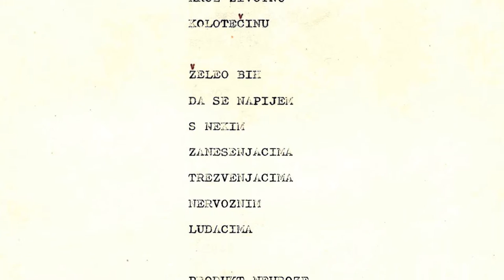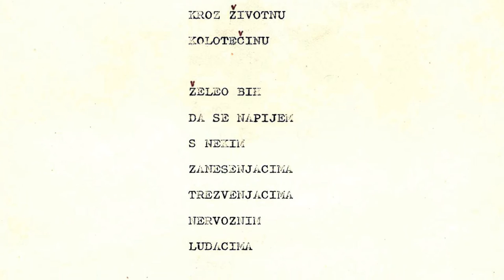Čista Proza - Neuroza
Album: Čista Proza(1983)
Izdanje: PGP RTB
Članovi benda:
Nandor Bakoš - Drums
Milan Ćirić - Guitar, Backing vocals
Stevan Mijučić - Vocals, Guitar
Đorđe Pilipović - Bass, Backing vocals

Žanr: New Wave